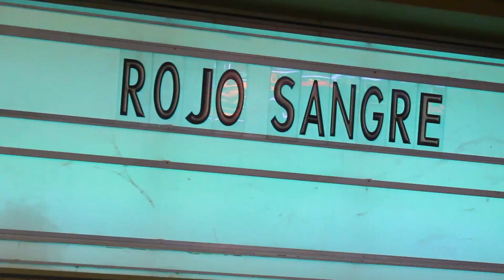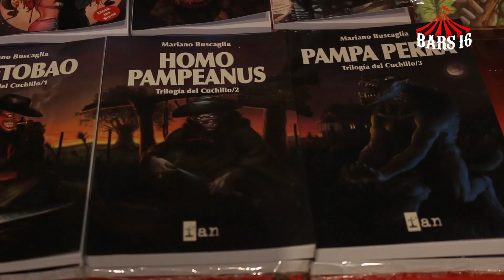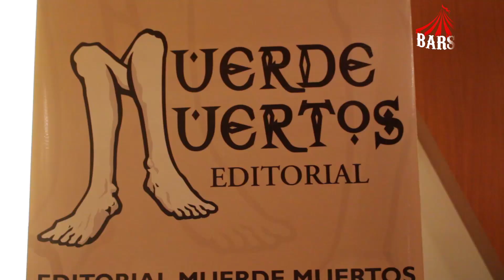BARS 16 - Buenos Aires Rojo Sangre 2015 - Resumen del festival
Spot realizado por los estudiantes de cine de la Academia Leonardo Favio.
XVI Festival de cine de terror, fantástico y bizarro Buenos Aires Rojo Sangre.
¡El cine que no vas a ver en ningún otro lugar!